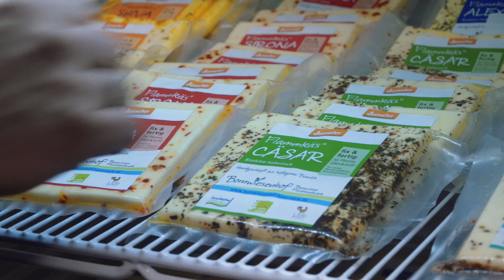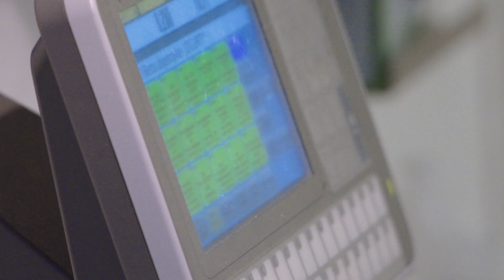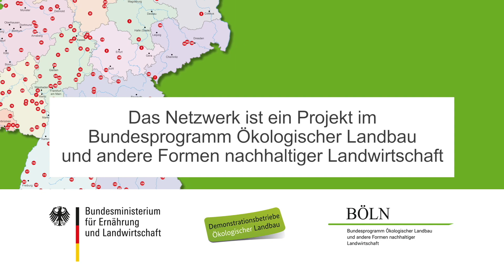Demonstrationsbetrieb Ökolandbau Bornwiesenhof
Für Meike Jaschok vom Bornwiesenhof ist es immer wieder ein kleines Wunder, wenn sie am Ende eines langen Arbeitstages den fertigen Käse in den Händen hält. Ob Grillkäse, Joghurt, Schnitt- oder Frischkäse – die Biomilch, die drinsteckt, kommt von Berta, Frieda und Joke direkt aus dem Stall in die Hofkäserei des Demonstrationsbetriebs Ökologischer Landbau. Mit jahrelanger Erfahrung rund um die Verarbeitung der Milch und mit viel Gespür für den Geschmack der Kundinnen und Kunden gelingt ihr und ihrem Mann die erfolgreiche Vermarktung.